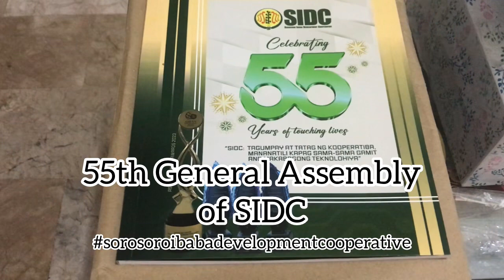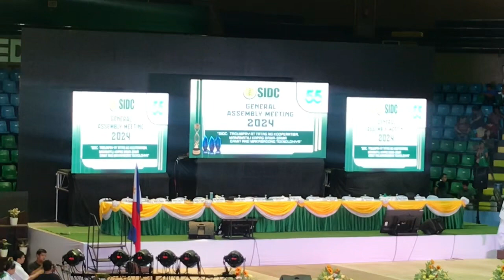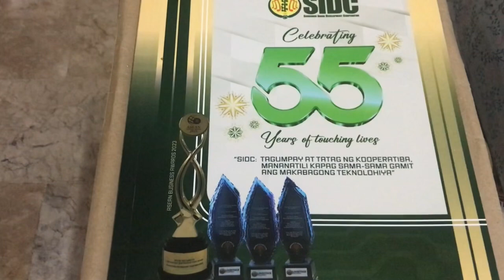55th General Assembly of SIDC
I had this chance of attending the latest general assembly of SIDC and I was in great awe in finding out that Batangas City Coliseum is fully packed by its members.